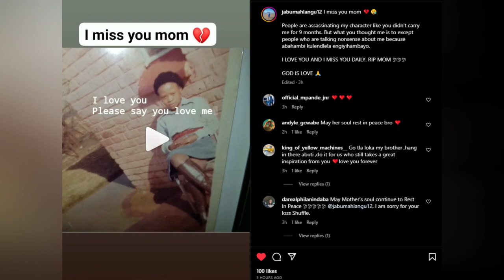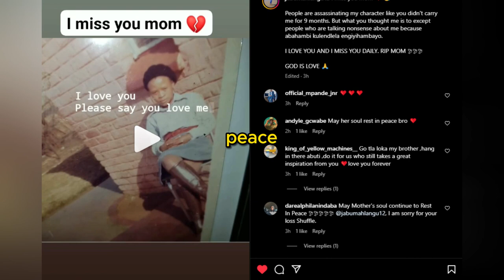HEARTBREAKING MASSAGE FROM KAIZER CHIEFS LEGEND JABU PULE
Mzansi celeb news is a South African-based online blog that is run independently. Some of the content that is shared or expressed on this channel is unverified and is to not be automatically treated as a fact.